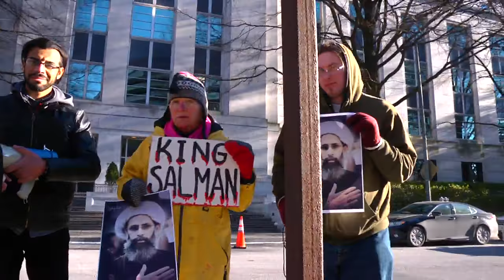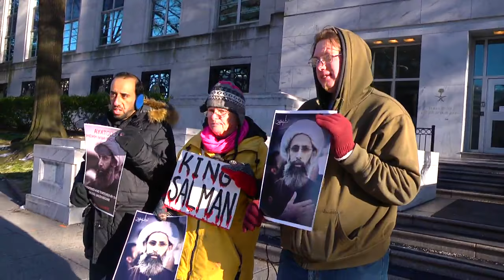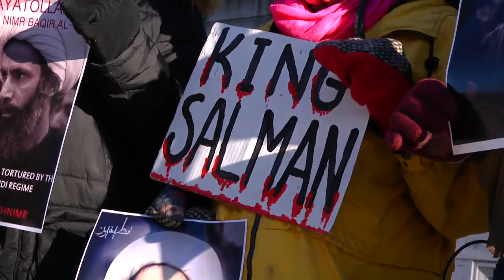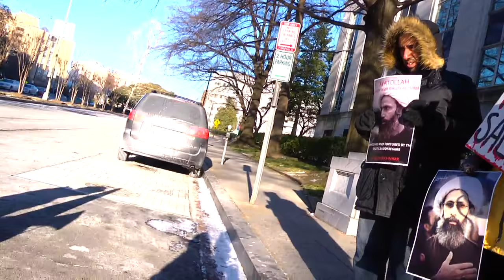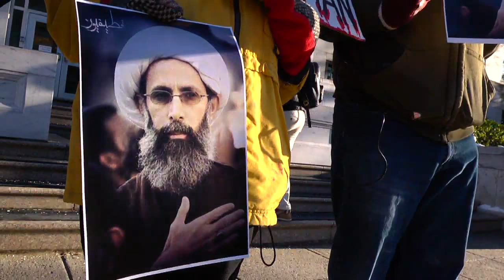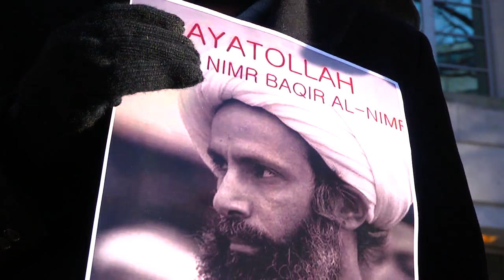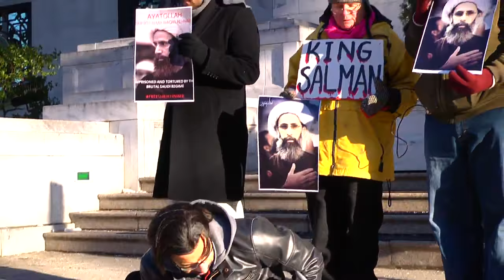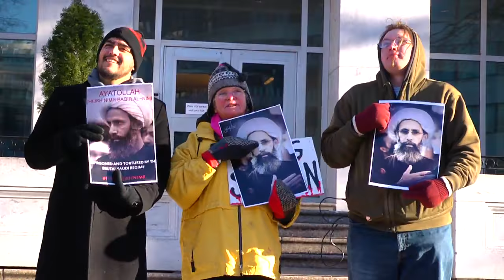Remembering Sheikh Nimr Al Nimr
Join us in memory of the January 2016 execution of Sheikh Nimr Al Nimr and several young Shia activists by the Saudi government. The protest memorializes the anniversary of the beloved Sheikh's death and stands as a reminder of Saudi Arabia's persecution of religious minorities and aggressive response to any opposition. The rally will call on the Saudi government to end capital punishment and the targeting of Shia activists.